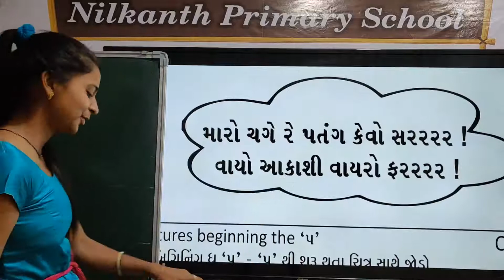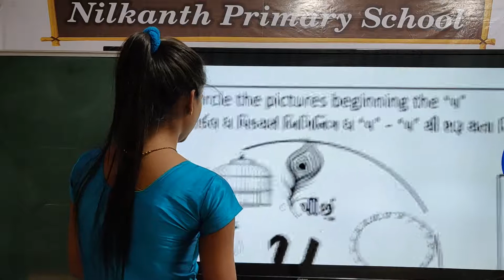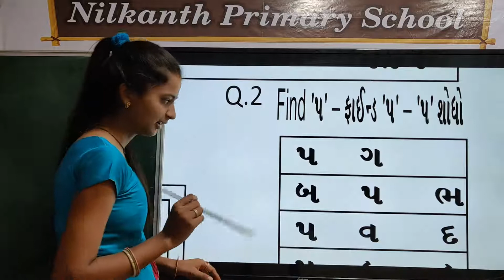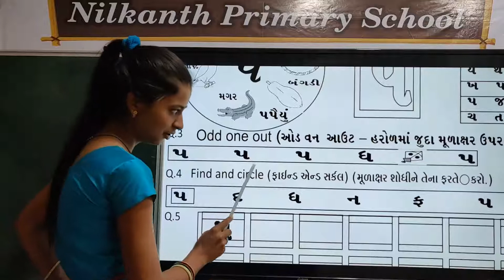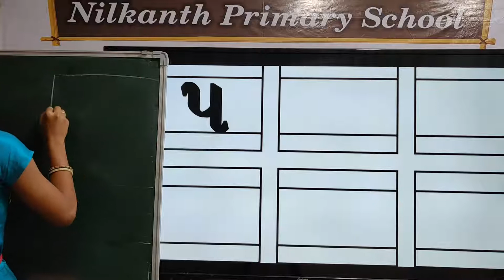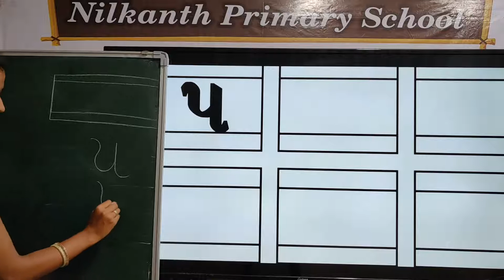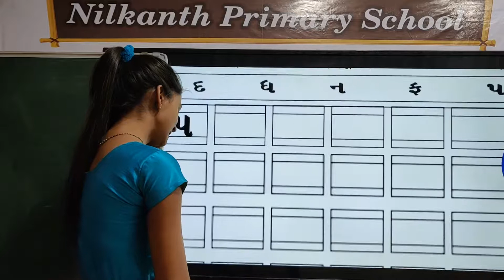Junior KG Gujarati page 26